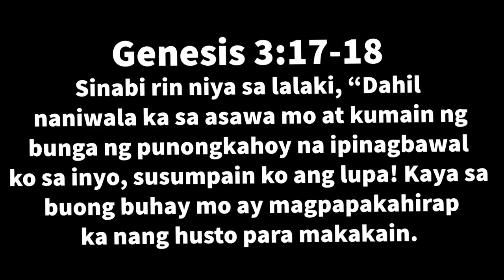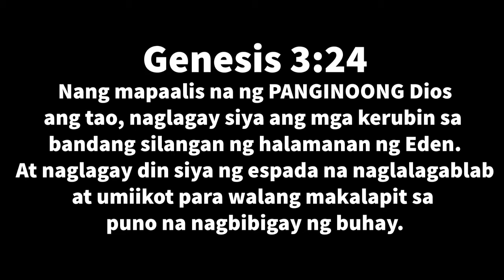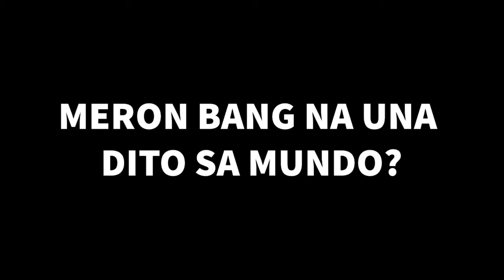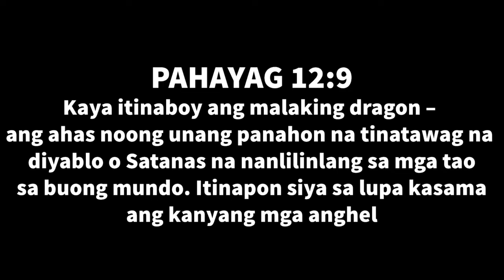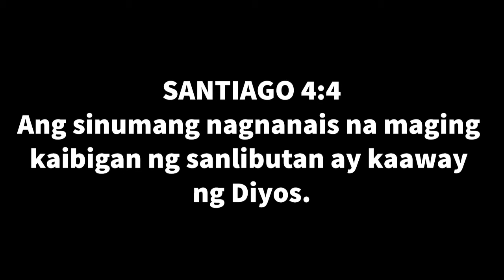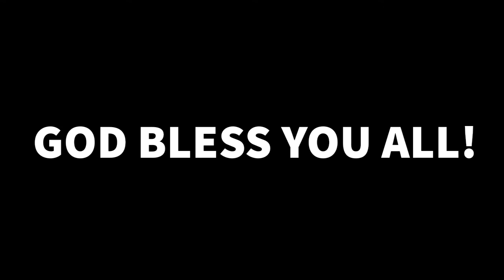Nasa kapangyarihan ni satanas ang mundong ito. Bakit? Panoorin po natin